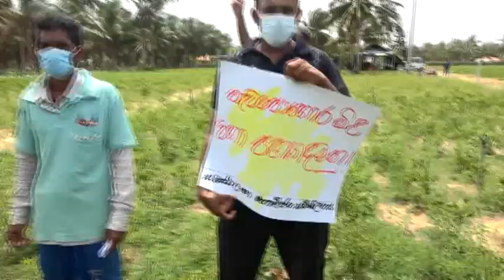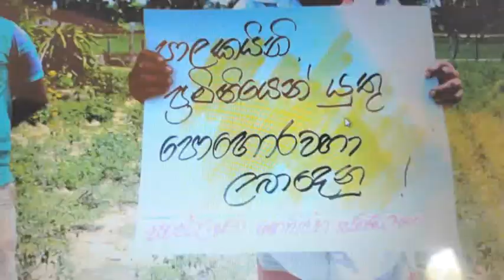namal kalpitiya මිරිස් කරල බලන්න කල්පිටියට ආ නාමල්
වැලි පසේ කොහොමද අපි වවන්නේ .අපිට කියලා දෙන්න  වවන්න